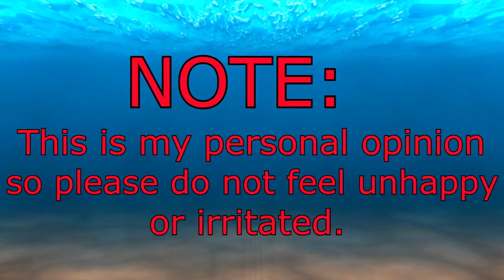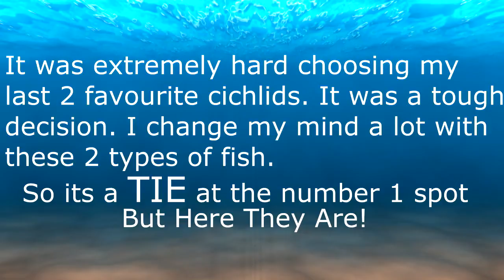My Top 10 Cichlids!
This is just my personal opinion.

IT IS A TIE BETWEEN OSCAR AND PARROT CICHLID.
This video took a lot of effort to make so please show some support by liking the video!